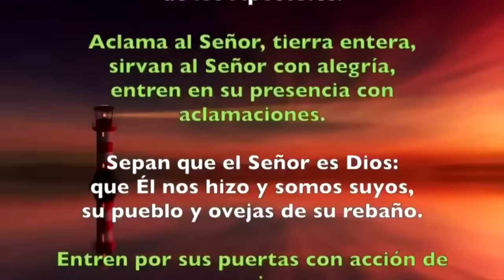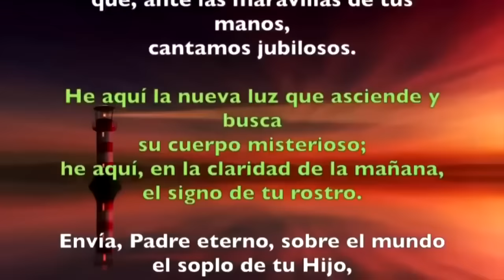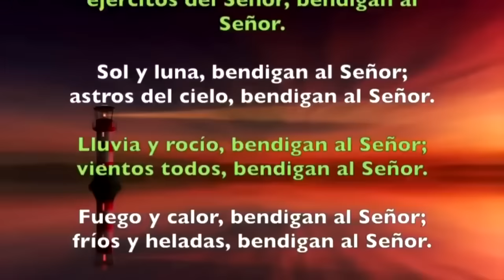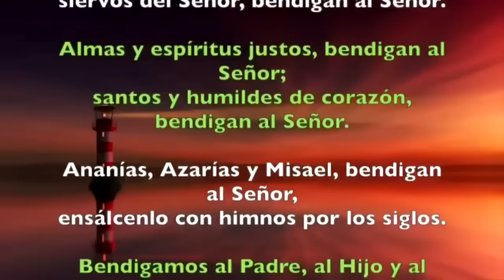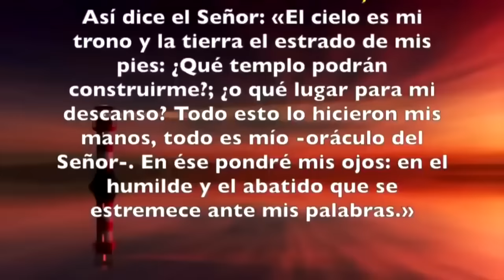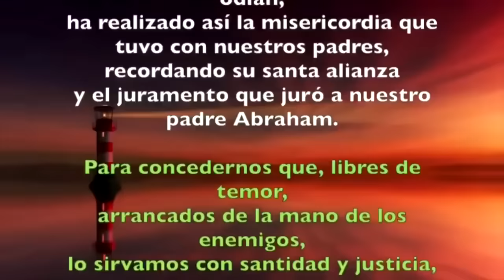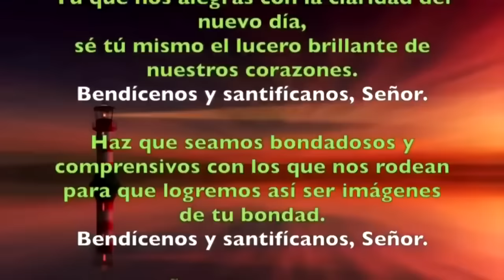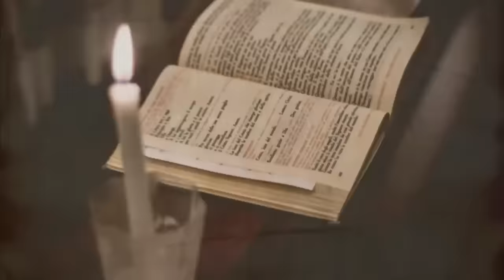Oración de la mañana (Laudes), JUEVES 4 DE JULIO 2024 | XIII semana Tiempo Ordinario